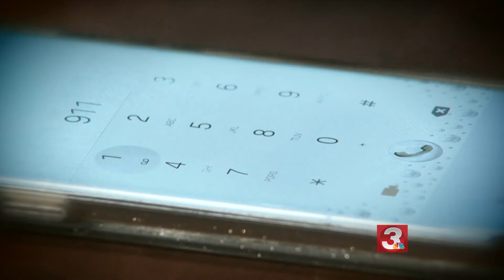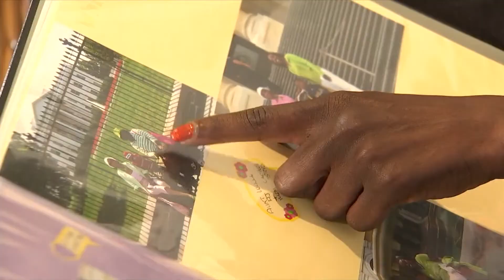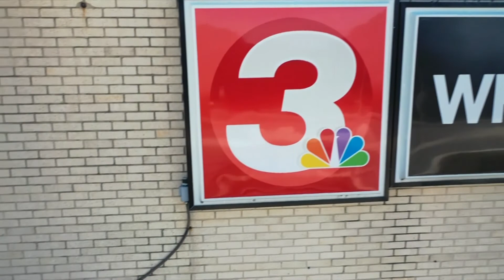2020 MURROW FEATURE REPORTING ENTRY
On August 25, 2019, we almost lost LaTrice Currie. Our friend and WRCB co-worker of almost 25 years, suffered a medical emergency that almost took her life. Doctors say she “coded” five times in a two-day period.  In addition to a blood clot and a pulmonary embolism, there was severe internal damage due to compressions that were performed to save her life.